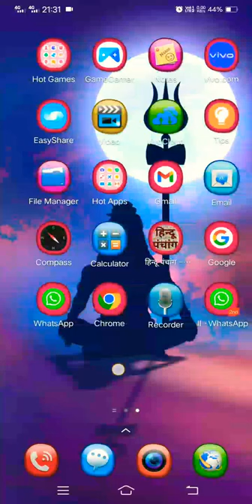compass level metre